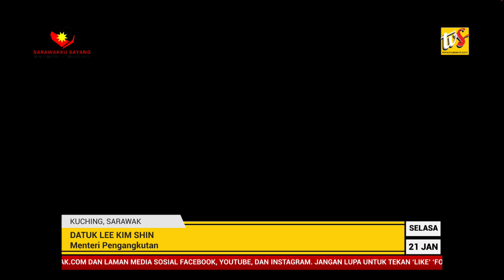Kualiti Perkhidmatan Bas Awam Sarawak Perlu Ditingkatkan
1. Kualiti Perkhidmatan Bas Awam Sarawak Perlu Ditingkatkan
2. Operasi Hari Kedua Pujuk Lelaki Panjat Menara Komunikasi